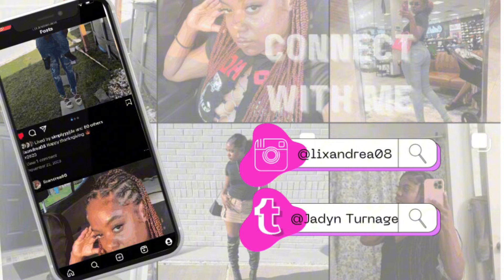SUNDAY RESET VLOG | I GOT BAPTIZED! | CLEANING, FAMILY TIME, ETC. 20 Y/O MOM OF NEWBORN & TODDLER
Hey family , thank you all for tuning in and I hope you enjoyed the video. There’s Always great vibes on our channel.